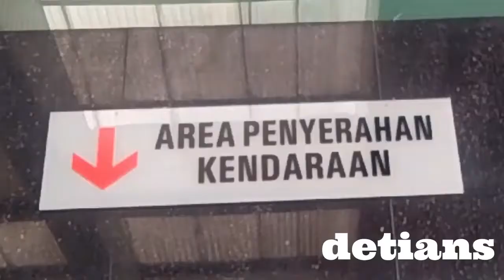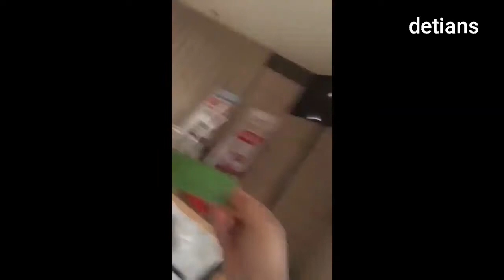Auto 2000 Sisingamaraja Medan Buktikan sendiri baru anda bicara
Bagi anda mempunyai kendaraan Produk Toyota sebaiknya service di Jln Sisingamaraja , pelayanan cepat , barang asli , tanggap dengan permasalahan kendaraan kita serta ada Free makan siang apa bila anda pas masuk jam makan siang serta banyak jajanan lain yang disediakan oleh Pihak Auto 2000 Sisingamaraja Medan . Buktikan sendiri dan saya tidak ada di Endors Pihak Auto 2000